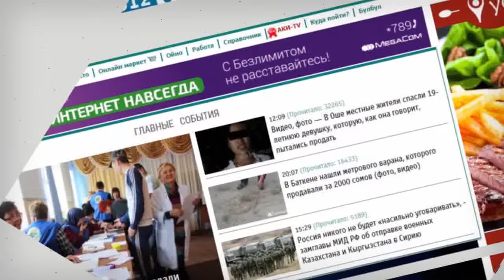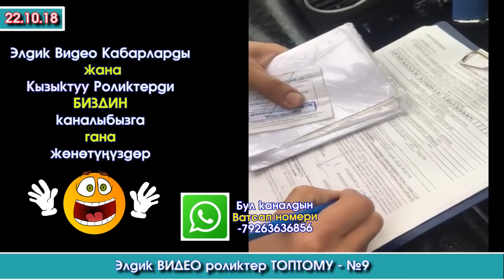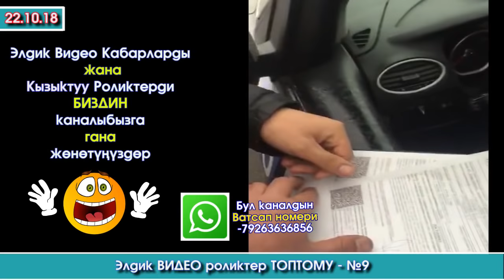№9 - Эң КЫЗЫКТУУ элдик ВИДЕО роликтер ТОПТОМУ | Акыркы Кабарлар